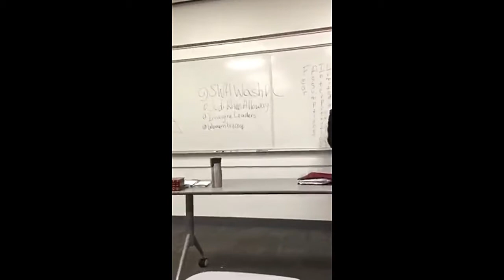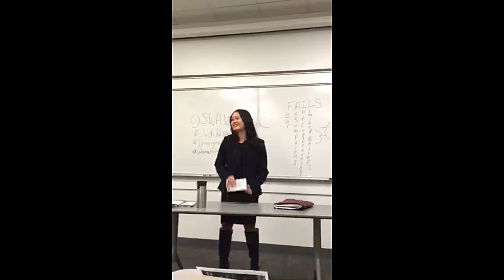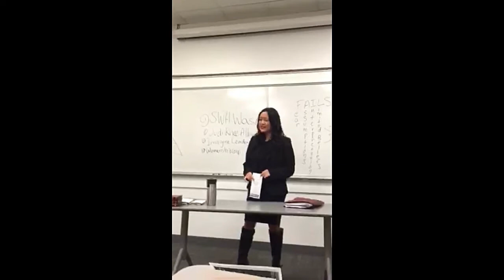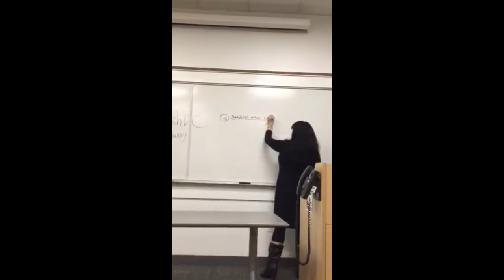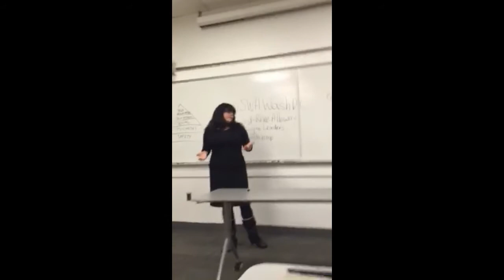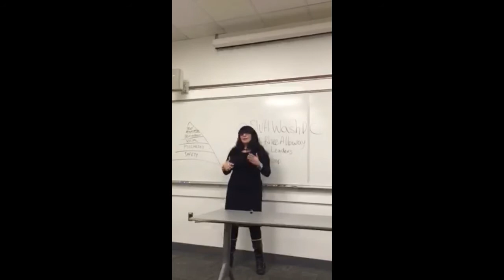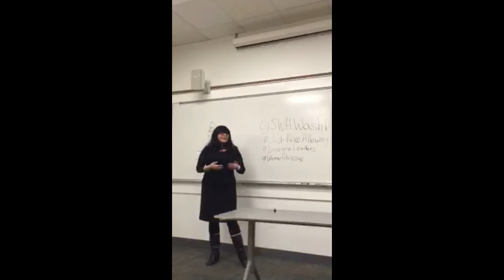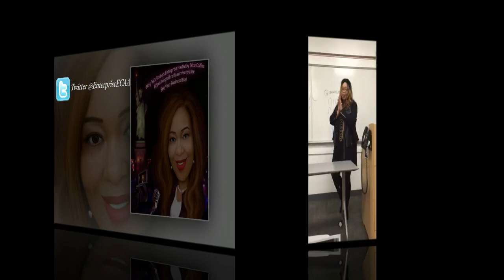America's Enterprise Empowering Women in D C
America's Enterprise: Periscope Empowering Women in D.C. Host Erica Collins focuses on Judi Rhee Alloway @ImagineLeaders @womenbizcoop with info on the proper steps to start your business and KivaZip Process. Sandie Diamond @ShamelessChef a KivaZip Borrower